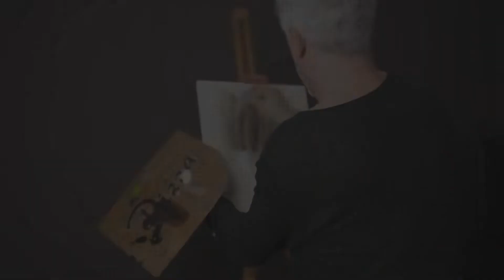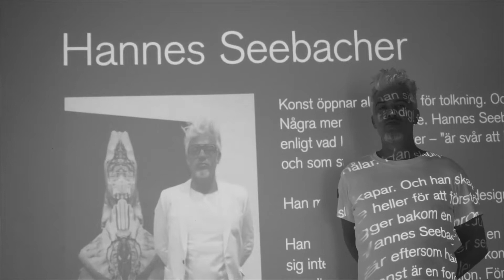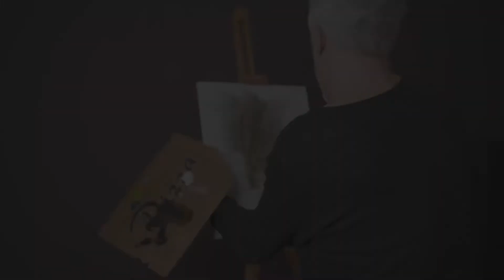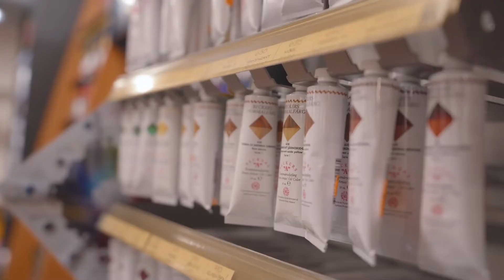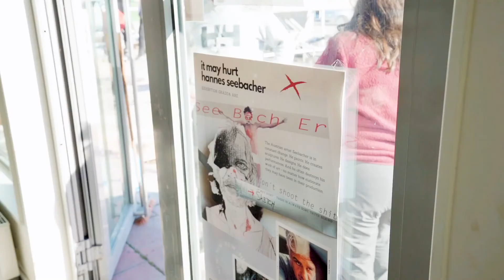Art Exhibition Åre/Sweden - Hannes Seebacher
is it possible to create content for an artexhibition in just 3 weeks?
Lars Wasell made a Mini Documentation about this journey ! thank you Lars